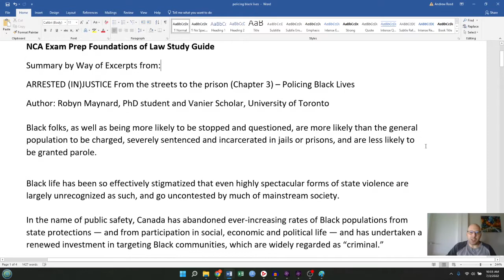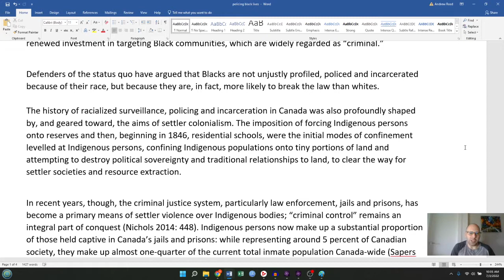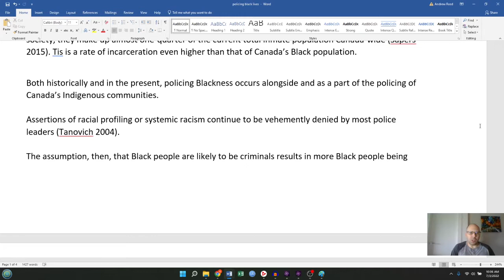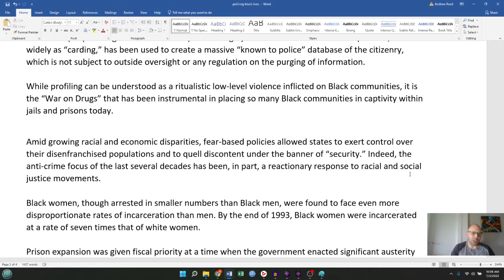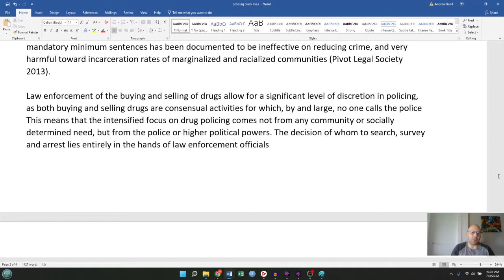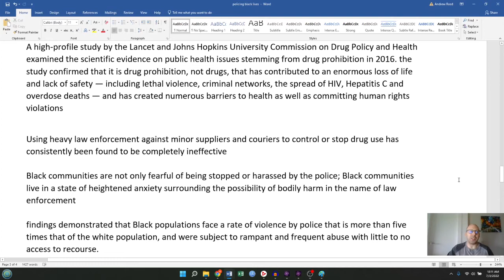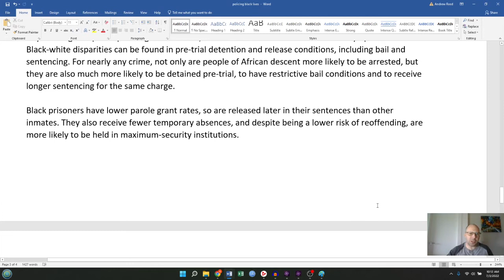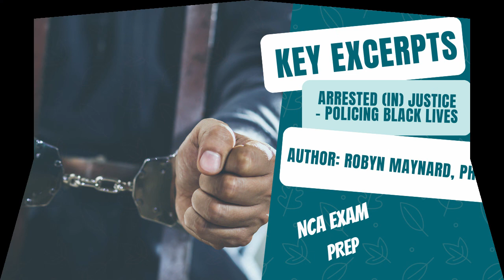NCA Exam Prep Foundations of Law Study Guide - Key Excerpts from Required Read ARRESTED (IN)JUSTICE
Note - these are excerpts directly extracted from the article and all rights including but not limited to copyrights belong to the Author, and this video will be taken down upon request by the Author and/or her agents, however, I would note, this is channel is NOT monetized nor will it be imminently monetized, and instead serves the primary purpose of being my own personal study guide for upcoming NCA Foundations of Law exam, while also being available for the potential viewing of others in similar situations to my own.

NCA Exam Prep Foundations of Law Study Guide
Summary by Way of Excerpts from:
ARRESTED (IN)JUSTICE From the streets to the prison (Chapter 3) – Policing Black Lives
Author: Robyn Maynard, PhD student and Vanier Scholar, University of Toronto

NCA and Law School Exam Prep + Excerpts on Canadian Law for those interested! @canadianlaw

These study guides on Canadian Law, for Law and NCA exams, are comprised of my personal study guides containing (generally) public domain case law notes, summaries or excerpts of Canadian legal articles, with some added points and explanations per my own interpretation as a graduated law student. Hope it helps you, but ultimately, I am making these for myself and merely sharing!

*** I am NOT responsible for your outcome on your NCA or Law School Exam :) ***

*** I hold a Juris Doctorate from the US and am in the process of transferring. I've passed the NCA and received my certificate of qualification. I am currently an applicant to the Law Society of BC, waiting upon their approval to start my Articles. I am not a lawyer or articling student as of April 29, 2023***

Best of luck with your upcoming challenges and exams!